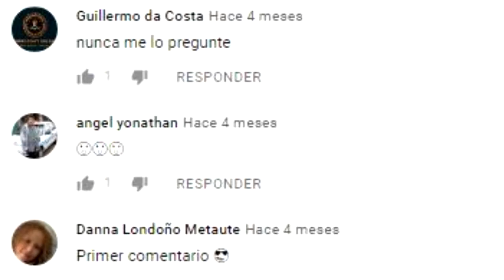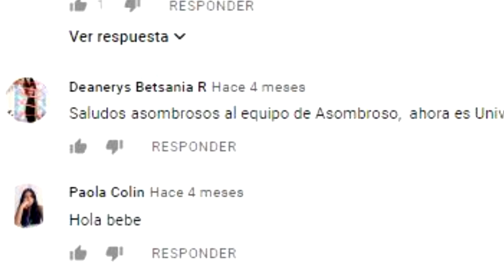EL CERDO QUE VIVE COMO REY